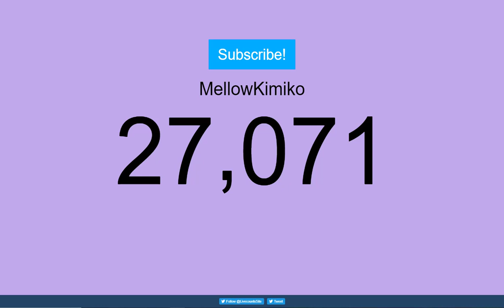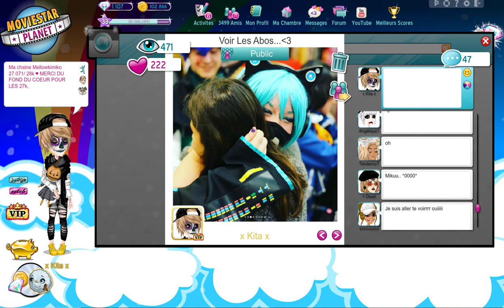JE SUIS UN FAKE ? ... JE RÉPOND AUX HATERS !!#2 msp